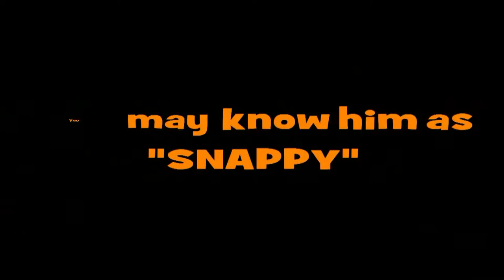snappy.mp4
Music,Homeless,Man,Led Zepplen,Jimi Hendrix,Grateful Dead,Gas Station,White People,Cats,Movies,Documentary,Movies,Snapping, Beards,Artist,Top Ten,Epic,Underground,Oscars,